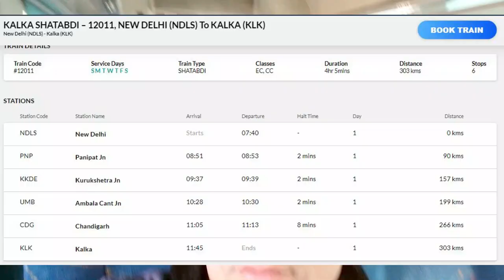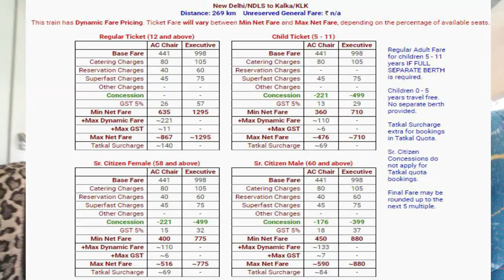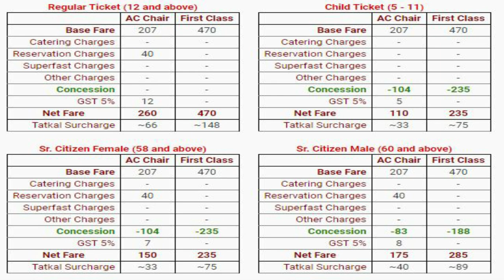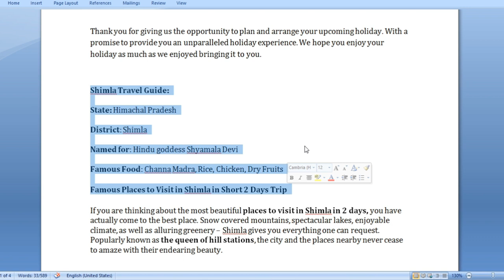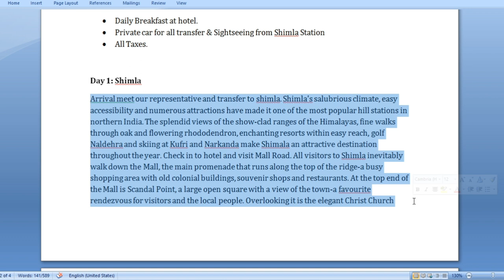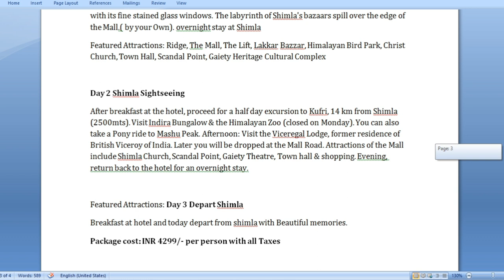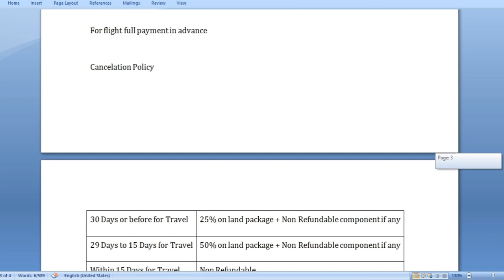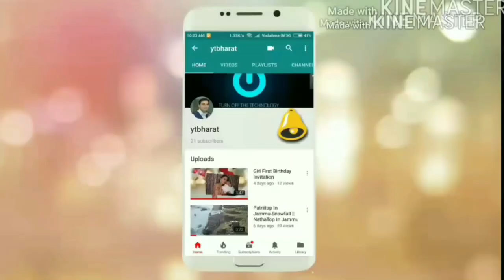खुशखबरी शिमला टॉय ट्रेन फिर से शुरू हो गई | Kalka Shimla Toy Train Started Again | Call:80104-28280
खुशखबरी शिमला टॉय ट्रेन फिर से शुरू हो गई.
Kalka Shimla Toy Train Started Again After Lockdown.

CreateMyBooking